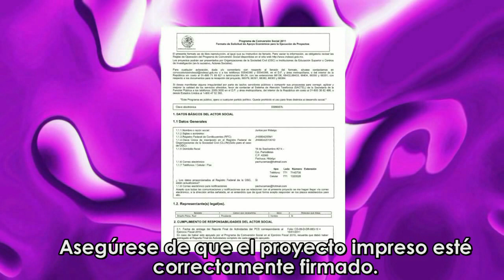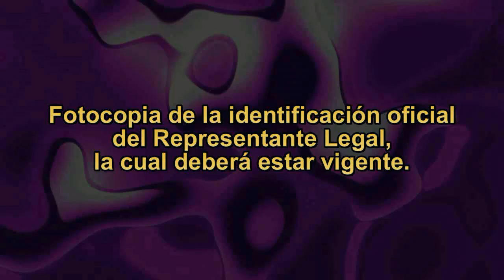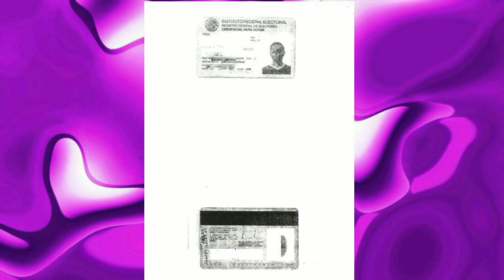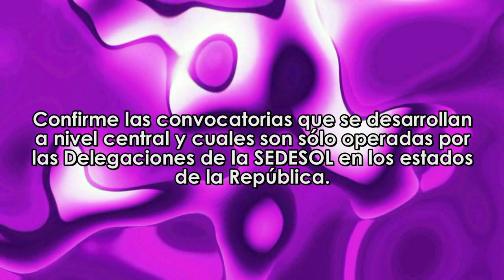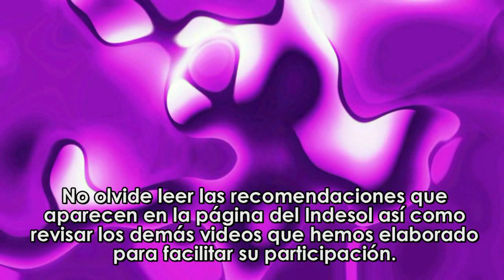05 Documentación Importante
Instituto Nacional de Desarrollo Social

Documentación que debe entregar para poder participar en el Programa de Coinversión Social 2012